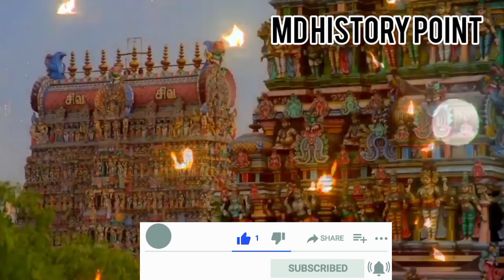Bihar is the third largest state of India||Urdu Hindi documentary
Hello friends, in today's video we will tell you interesting facts and some interesting information about Bihar, the third largest state of India.